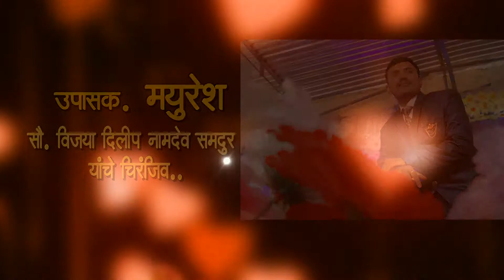Mayuresh weds Ashwini 12 may 2019 part 1